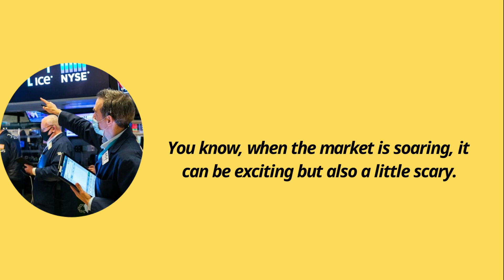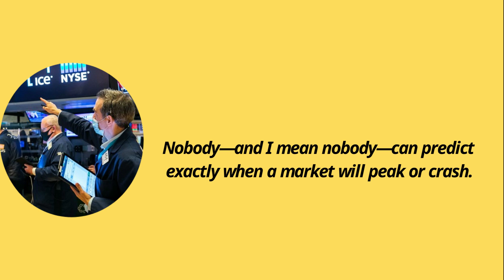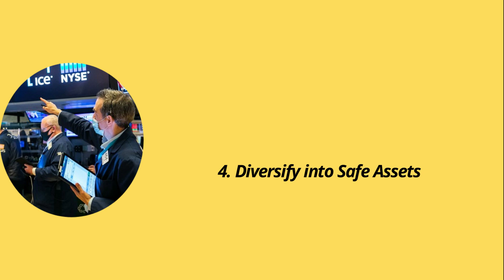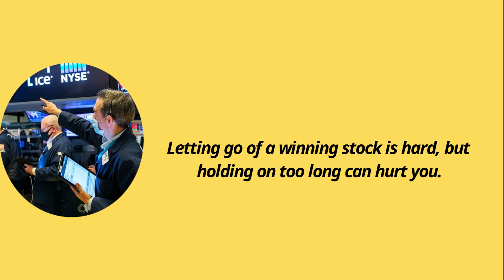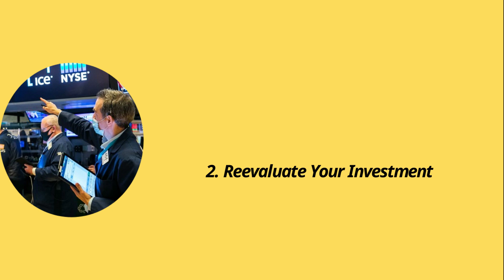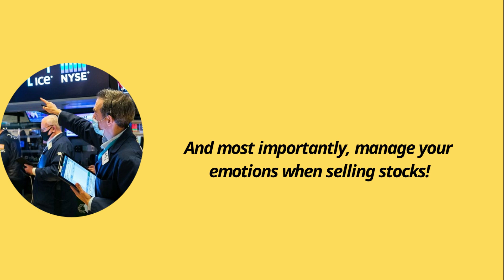How to Earn Money from an Overheated Stock Market Safely – The Psychology of Selling Stocks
Description of video:
🚀 **The stock market is on fire!** But when the market overheats, it’s easy to get caught up in the hype and forget the risks. In today’s video, we’re talking about **how to earn money safely from an overheated market** and, just as importantly, **when to sell your stocks** to protect your gains.

We'll cover key strategies like:
✅ Taking partial profits
✅ Using trailing stop losses
✅ Diversifying into safer assets
✅ Managing the psychology of selling – tackling emotions like fear and greed!

Understanding **when and how to sell** can be just as crucial as picking the right stock to buy. Let’s break down everything you need to know to stay smart and secure in a hot market. 🔥

📩 Got questions or personal experiences to share? Drop them in the comments below!